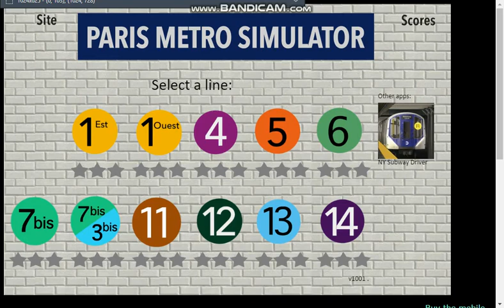pc game for windows paris metro line 4 plus interruptions and over runing stations